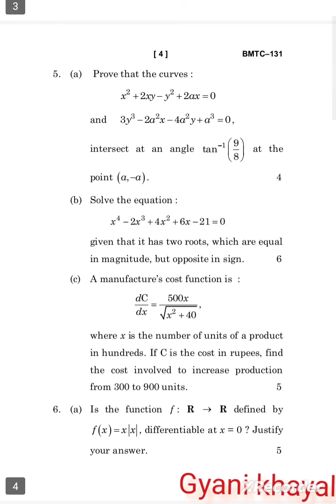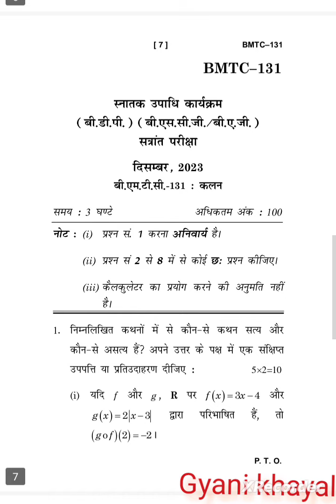BMTC-131 DECEMBER-2023 QUESTION PAPER IGNOU